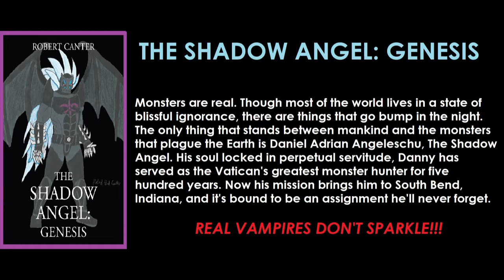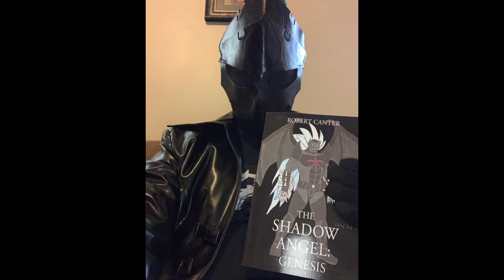Call of Duty: Warzone, Operation Monarch, Godzilla vs Kong footage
Call of Duty isn't my usual cup of tea, but I've been collecting Godzilla movies for years, so I just had to see this for myself.

There's something, very nostalgic about flying around in a plane and shooting at King Kong.

 I still can't believe "Transformers: Age of Extinction" grossed over a billion dollars at the box office, and "Godzilla vs. Kong", the rematch everyone had been waiting to see for almost six decades, only grossed $468.2 million, that's less than "Kong: Skull Island."

I guess we can mostly blame this on COVID-19, and as a result a huge percentage of people just watched it on HBO Max, where it beat both "Wonder Woman 1984" and "Zack Snyder's Justice League."

We need to do this more often.

Now that I mention it, I wouldn't mind seeing a crossover between Godzilla and Transformers as a comic book. Have Godzilla fighting Trypticon and Metroplex, and throw in a fight between Predaking and Volcanicus just for the hell of it.

(My channel has successfully gotten over 60,000 views. If I could get that many people to buy my books, I could buy a decent house.)